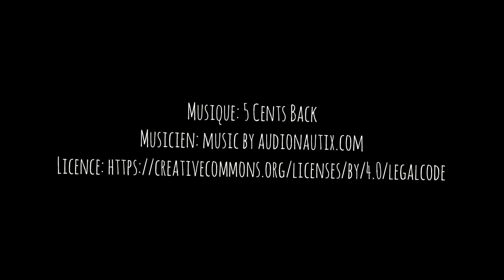Sur la route des Lavagnes (Hérault)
Partir de la Vallée de l'Hérault, s'émouvoir à Saint-Saturnin de Lucian, s'émerveiller du Rocher des Vierges, frôler Arboras, s'engager vers le Mont Saint-Baudille, le contourner, fendre les causses par la route des Lavagnes, découvrir son hameau, voir émerger Pégairolles-de-Buèges, faire une pause toute fraîche aux sources de la Buèges, discerner Saint-Jean-de-Buèges, revenir vers la Vallée en traversant les Gorges de l'Hérault, admirer le médiéval Saint-Guilhem-Le-Désert, hésiter à braver le Pont du Diable et choisir finalement de traverser le fameux Saint-Jean-de-Fos...
Voici un des circuits que j'ai la joie de redécouvrir au gré des saisons depuis plus de 15 ans.

Photos vidéos montage : Laurence Crinquant